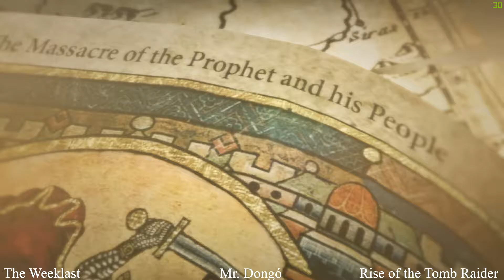Rise of the Tomb Raider HUN(HD) Walktrough-Végigjátszás 2.rész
Walktrough-Végigjátszás
2.rész
No comment- Kommentár nélkül
Mr. Dongó